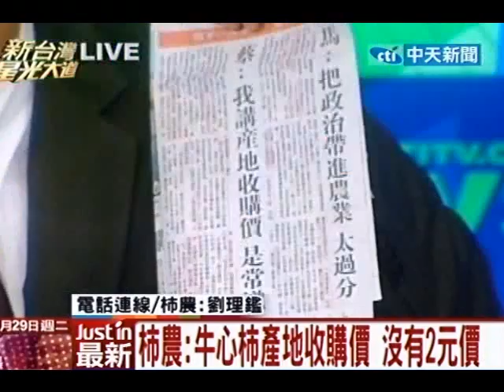新台灣星光大道 20111129(2/8)》黑白講？綠：甜柿一斤兩塊 產地：40元